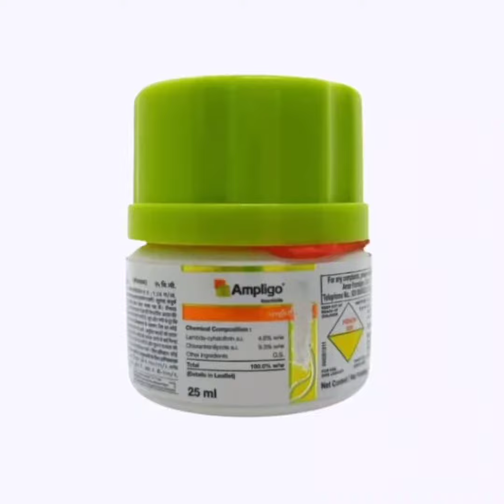Ampligo Insecticide ( Lambda-Cyhalothrin 4.6% w/w + Chlorantraniliprole 9.3% Zc)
lambda-cyhalothrin ची नॉक डाउन क्रिया असते, जी कीटकांच्या संपर्कात आल्यावर त्यांच्या मज्जासंस्थेला हानी पोहोचवून त्यांचा नाश करते.

- हे चघळणारे कीटक आणि अननस शोषण करणाऱ्या कीटकांचा नाश करते.

- क्लोराँट्रानिलिप्रोल हे ब्रॉड-स्पेक्ट्रम कीटकनाशक आहे. ब्रॉड स्पेक्ट्रम म्हणजे ते अनेक कीटकांवर कार्य करतेएक कीटक.

- हे एक पद्धतशीर कीटकनाशक आहे, म्हणजेच ते मधूनमधून येणारे कीटकनाशक आहे, ते पिकाच्या आत जाऊन कार्य करते.

- यात ट्रान्सलेमिनार अॅक्शन देखील आहे. क्लोराँट्रानिलिप्रोलमध्ये तुमच्या पिकाच्या पानांच्या वरच्या बाजूपासून खालच्या बाजूला जाण्याची क्षमता असते.

- किडीच्या त्वचेचा क्लोराँट्रानिलिप्रोलच्या संपर्कात आल्यास त्वचेतील कॅल्शियमची साखळी तोडून किडीच्या आत प्रवेश करून कीटक उपाशी राहतो, त्यामुळे कीटक मरतो.

- अॅम्प्लिगो पूर्णपणे नष्ट करतेकीटकांची अंडी, अळ्या आणि अळ्या.

- अँप्लिगो फवारणी केल्यानंतर ते 11 दिवसांपेक्षा जास्त काळ काम करते. पिके

आपण सोयाबीन, कापूस, वांगी, भात, भेंडी या पिकांवर फवारणी करू शकतो.

किट नियंत्रण

डोस--- 12 मिली 15 लिटर पाण्यात मिसळून फवारणी करावी.असे असताना फक्त स्वच्छ पाणी वापरा
Information---

- Ampligo has more than two modes of action since it has two ingredients.

- lambda-cyhalothrin is a contact insecticide.

- lambda-cyhalothrin has a knock down action, which when it comes in contact with insects kills them by damaging their nervous system.

- It destroys chewing insects and pineapple exploiting insects.

- Chlorantraniliprole This is a broad-spectrum insecticide. Broad spectrum means it works on many insects with
one insect.

- It is a systemic insecticide, that is, it is an intermittent insecticide, it works by going inside the crop.

- It also has translaminar action. Chlorantraniliprole has the ability to move from the upper side of the leaves of your crop to the lower side.

- If the skin of the insect also comes in contact with Chlorantraniliprole, it breaks down the calcium chain present in the skin and enters inside the insect and starves the insect, due to which the insect dies.

- Ampligo completely destroys

the eggs, larvae and larvae of insects.

- After spraying Ampligo it works for more than 11 days. crops

We can spray it on soybean, cotton, brinjal, paddy, okra crops.

Kit Control

Dose--- Mix 12 ml in 15 liters of water and spray.
Use only clean water while

spraying